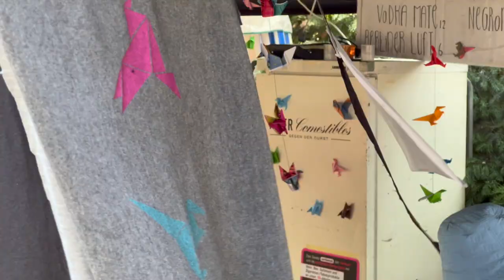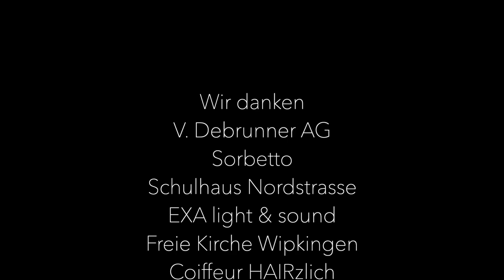Landenbergfest 2023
Das war das Landenbergfest 2023
mit
Siebdruck, GZ Wipkingen, Kinderflohmi und den Bands Monomec, The Sheiks, Blue Holidays, Taranja Wu, Mike Ständer Band & Lea Lustenberger

Wir danken
V. Debrunner AG, Sorbetto, Schulhaus Nordstrasse, EXA light & sound, Freie Kirche Wipkingen, Coiffeur HAIRzlich, Café Bar Nordbrüggli, Elektro Greuter AG, l‘Ultimo Bacio, Migros-Kulturprozent, KiWi, Hebammenpraxis Zürich AG, Schuster AG und vor allem all unseren fleissigen Helferinnen & Helfern!

wir freuen uns aufs nächste Jahr!